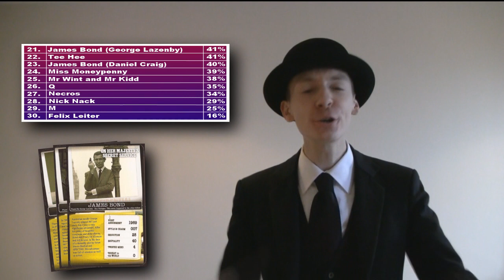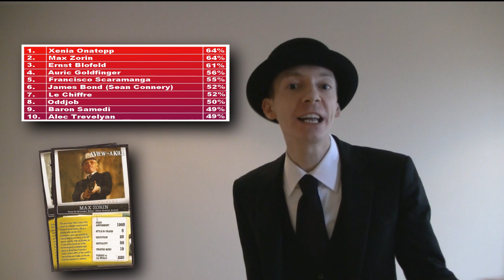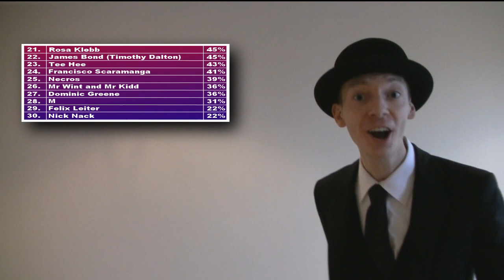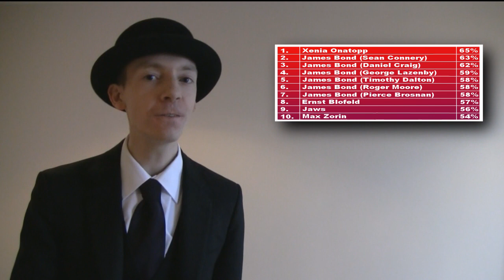Top Trumps Investigations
Top Trumps is a popular game were players compare stats on their favourite subject. But I wondered, are all packs of Top Trumps the same? Is there a formula? And if there isn't could I devise a mathematically perfect version of Top Trumps. This is my genuine investigation into the game Top Trumps: Best of Bond.

My original blog post on the subject, which contains some more details